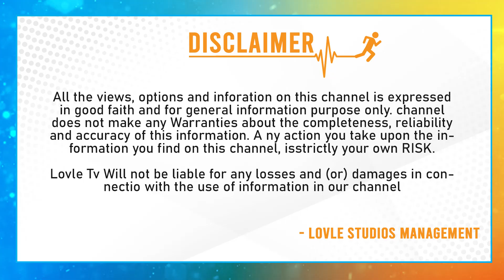Brahmanandam Hilariously Imitates R Narayana Murthy | University Telugu Movie Press Meet | Lovle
Brahmanandam Hilariously Imitates R Narayana Murthy | University Telugu Movie Press Meet | Lovle Telugu